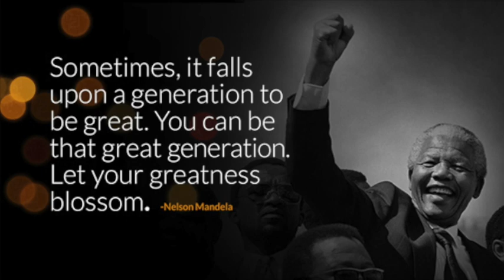DA Gauteng: Mandela Day 2019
In celebrating Mandela Day, members of the DA in the Gauteng Provincial Legislature this year visited two drop-in centres in Tshwane. The centres accept and distribute donations for the homeless community in the areas in which they operate in.